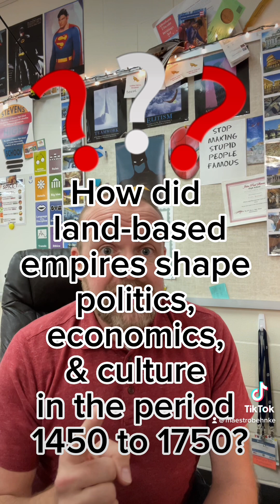APWH 3.1: Empires Expand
A very quick look at how GUNPOWDER EMPIRES expanded their territory

Check my website for more resources!